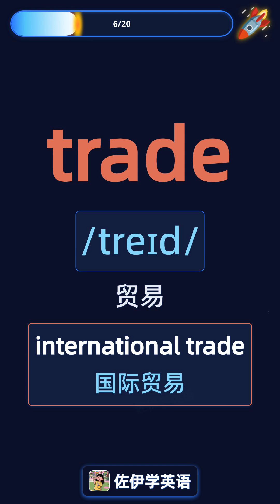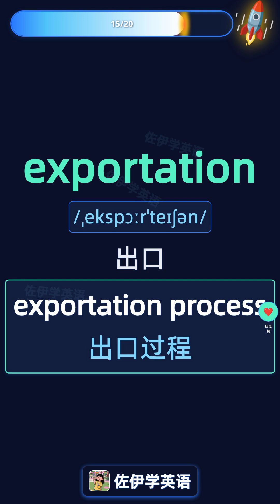美取消对中国芯片设计软件出口限制♥️热词赏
本视频围绕“美取消对中国芯片设计软件出口限制”主题，介绍 restriction（限制）、export（出口）、software（软件）、chip（芯片）、design（设计）等核心词汇，帮助学习者了解半导体产业技术贸易政策及其对中国市场发展的影响。